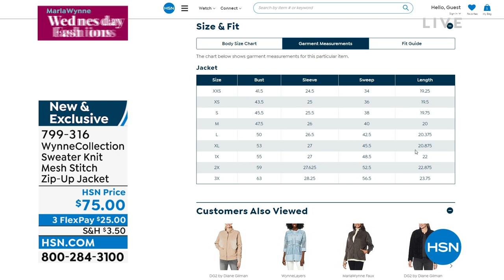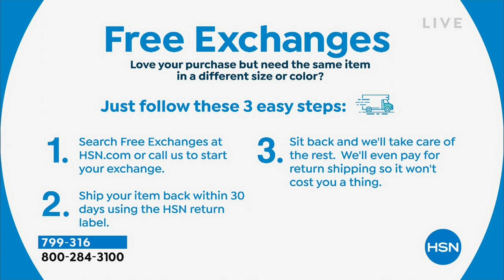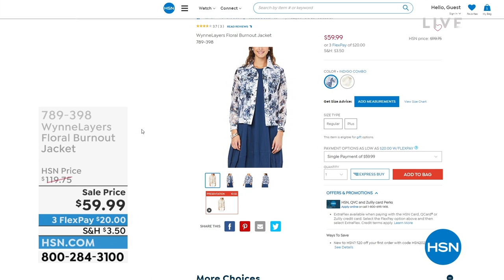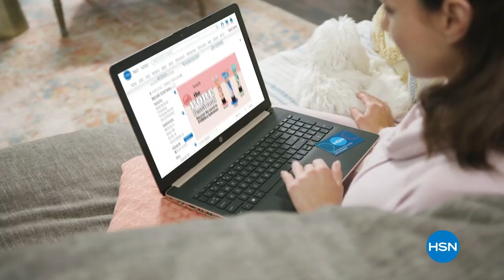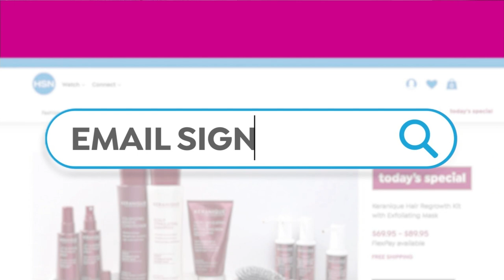HSN | MarlaWynne Wednesday Fashions 08.03.2022 - 11 PM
Discover sophisticated style solutions and timeless looks for day into night.